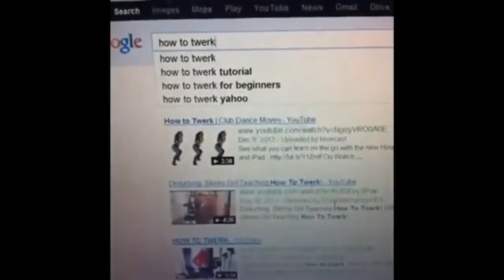ANIMAL FAILS! #13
Best Animal Fails Compilation Part 13 for your viewing pleasure! Enjoy!